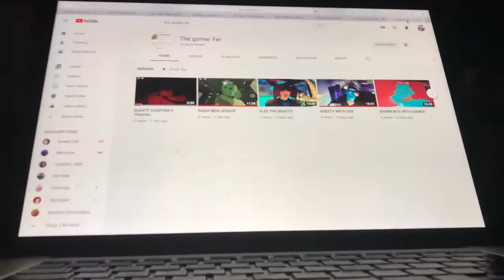playing roblox with my son...